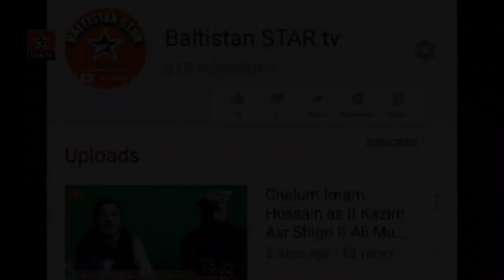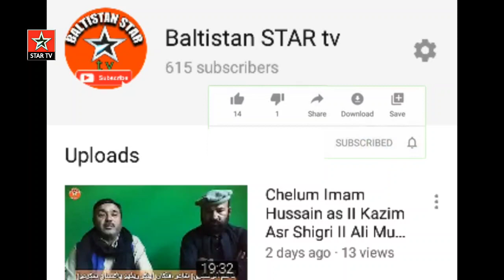karay karay karay salman paras | Slaman paras Live shina song